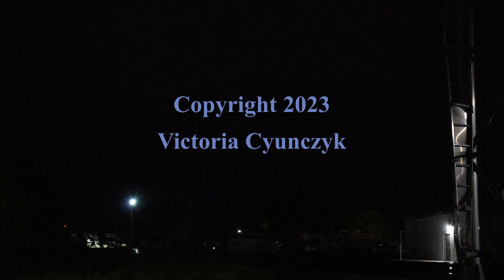Overcast Evening, 9/23/2023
A nice evening, including foreign power and a possibly dead unit.

Train 1: NS 19D (Port of Charleston, SC-Greer, SC)
NS 1803 (SD70ACC)

Train 2: CSX Y206 (Bennett Yard Job)
CSXT 5259 (ES40DC)

Train 3: CSX M401 (Rocky Mount, NC-Waycross, GA)
CSXT 5369 (ES40DC)
CSXT 3396 (ET44AH)
UP 7170 (AC4400CW)

Train 4: CSX I032 (Jacksonville, FL-North Bergen, NJ)
CSXT 755 (ES44AH)
CSXT 817 (ES44AH)

Train 5: Amtrak P089 "Palmetto" (New York, NY-Savannah, GA)
AMTK 329 (ALC-42)